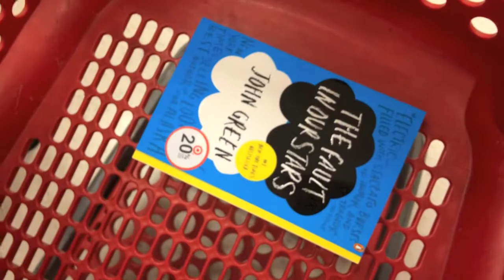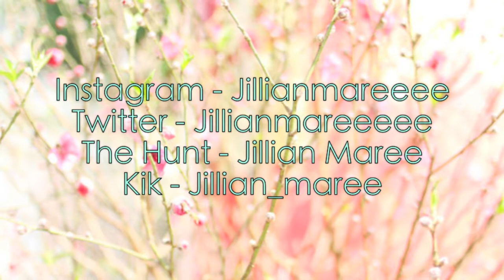FOLLOW ME AROUND TARGET! | SUMMER Vlog #1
Edited By Jillian Maree (Me)

Adventureswidprilian

Sevenbeautyfulgurus

Camera - GP
Age - 12+
Editor - iMovie'11
Filipino :)
Partnered
Everything is all from my parents, and i am stating all my opinons